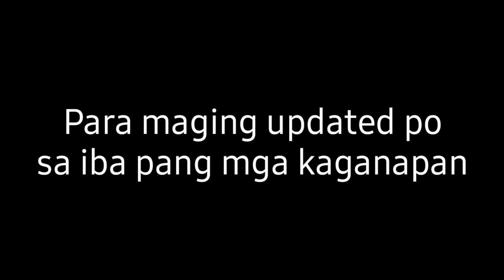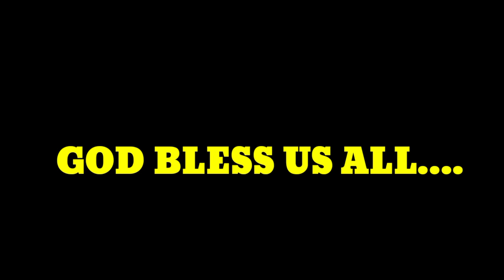Cover Song_During their Facebook Live Streaming_song by: Rod Stewart (Female Version) Acoustic Trio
This is a cover song only.